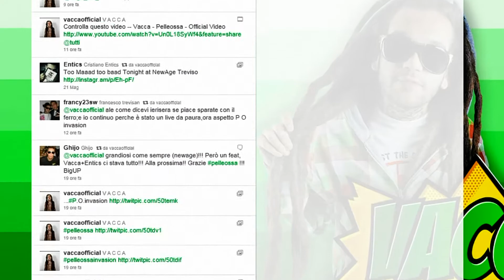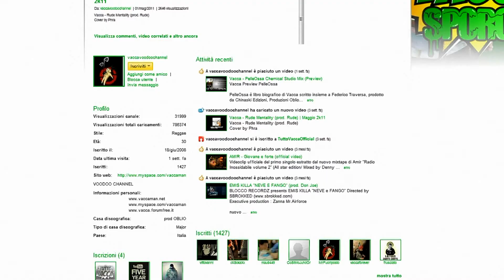Vacca - Support (Facebook - Twitter - MySpace - PelleOssa - Sito - Newsletter - Youtube - Forum)